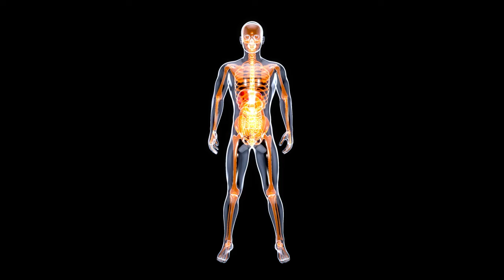Human Body animation StockVideo